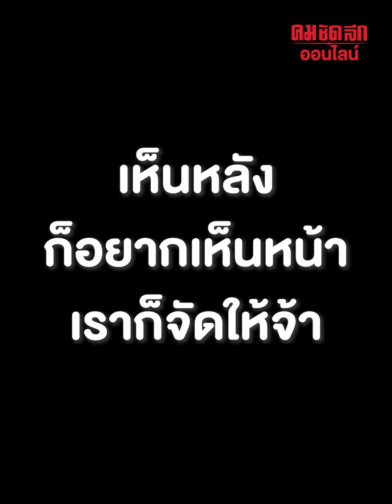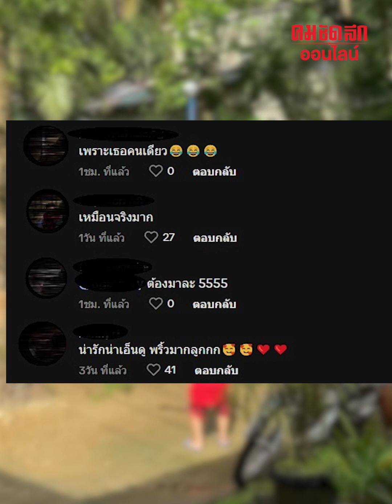คุ้มค่าการรอคอย : คมชัดลึก ออนไลน์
ไปดูคลิปไวรัลความลงตัวของเด็กฟิลิปปินส์ ที่เรียกได้ว่าจะเสียงดังทั้งหมู่บ้าน เพื่อเธอคนเดียว แล้วประเด็นคือ คนรอเต้นไม่เคยท้อ คนบีบแตรก็ไม่ทิ้ง เอาซะคุ้มค่าการรอคอยเลยนะ แล้วความพริ้วไหวดั่งสายน้ำก็บังเกิด